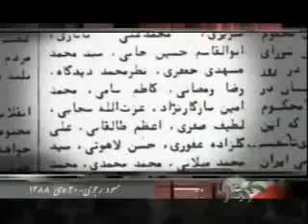payam aghay masoud rajavi 30day88(gh3-15).wmv